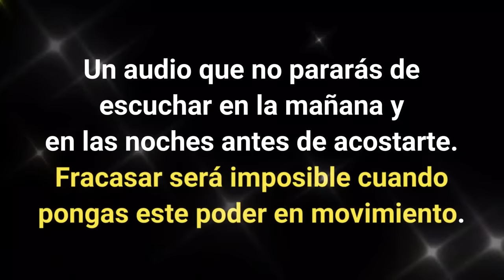Las perlas preciosas del YO SOY en acción para aquella persona que busca la luz Saint Germain 02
Una práctica que ELEVARÁ tu autoestima, tu conciencia y tu forma de vivir.
YO SOY y todo el poder que encierra. Explicaciones claras para su entendimiento, acompañadas de DECRETOS y AFIRMACIONES que podrás repetir cuantas veces quieras.
EL PRINCIPIO ACTIVO DE DIIOS
Entendimiento, conciencia, afirmaciones y uso efectivo del YO SOY.
Deja fuera de consideración el factor tiempo
Fuera de contacto con lo inarmónico
AUTOCONTROL- AUTOCONOCIMIENTO - AUTOCORRECCIÓN

El pensamiento y el sentimiento como el poder creador de Dios en acción
0:08:22 Un secreto que puede apartarte de las actividades destructivas
No importan tus errores cometidos en el pasado, puedes redimirte. Dios jamas critica ni condena.
"Levántate y comienza de nuevo, continua hasta que logres la verdadera victoria"
Mantenga firme la conciencia y mayor poder adquirirá. Todo obstrucción desaparece y podrá utilizar libremente la fuerza liberada.
0:11:12 Afirmación que puede ser usada como decreto general.
Alégrate por todo aquello que te sea revelado para que sea corregido, puesto que es una oportunidad para tu crecimiento.
0:16:06 Afirmación para utilizar contra todo aquello indeseable pasado y presente.
0:18:20 Afirmación para manifestar la perfección, haciéndolo con gran intensidad.
0:19:28 Afirmación para el decaimiento, falta de energía, temor o duda.
0:21:08 Afirmación de suprema autoridad
0:21:38 Para atraer ABUNDANCIA, desarrollo extraordinario de Dios
0:22:45 Afirmación para el circulo mágico de protección
0:23:11 Llamada al poder de los grandes maestros
0:23:57 Limpieza total de toda discordia
0:29:01 PROTECCIÓN PARA TU VIAJE Y OTRAS ACTIVIDADES
0:30:34 Afirmación protectora
0:31:07 Afirmación que debes repetir
0:33:02 Afirmación a la perfecta salud
0:33:32 Afirmación para el cuerpo, la mente, los ojos y oídos
0:34:29 Para repetir y producir lo que quieras
0:35:46 Apaga toda duda, temor o confusión
0:40:26 Afirmación para la apertura de canales invisibles
0:48:30 Afirmación para lograr hacer cosas poco comunes
Cuando afirmes algo que desees sea manifestado, hazlo con gozo y manténlo firmemente hasta que se manifieste.
0:52:03 Para toda condición aparentemente imperfecta física o mental
0:52:57 Para una buena determinación (decisión)
0:55:19 Cuando notes perturbación o resistencia afirma
0:56:10 Protección para usar a menudo
0:57:08 Para irradiar amor
0:57:45 Afirmación importante para cada día
1:01:38 Para asumir la actitud correcta ante el mal funcionamiento de un órgano
1:03:33 Afirmaciones que dan resultados a corto plazo
1:25:58 Abre inmediatamente la puerta para recibir la abundancia
1:28:54 Si actualmente pasas por una aparente perdida económica expresa...
1:29:31 MEMORIZA, GRABA ESTO EN TU MENTE
1:30:48 Este es uno de los elementos que causan mas daño en la mente y cuerpo de los individuos
1:31:35 Un pensamiento maravilloso para tener siempre en mente
1:37:05 Acelerar y dar fuerza al cumplimiento de tu deseo
1:39:13 Afirmación de crecimiento, paz, abundancia y armonía en todo momento
1:43:43 Esto es ALGO QUE DEBES RECORDARLE CONSTANTEMENTE A TU CONCIENCIA
1:46:15 Grandiosa y milagrosa afirmación de inmensa ayuda
1:50:55 YO SOY en Dios y con Dios
1:54:41 Si alguien nos quita o se adueña de lo que nos pertenece
2:03:53 ESTOS SON LOS PUNTOS MÁS PROFUNDOS